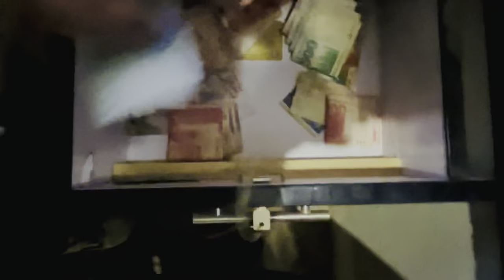New Mobile Ki Party Di 😭❤️ || Najmi Vlogs || Najmiiiofficial 🙌🏻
New mobile ki party di😭❤️😂